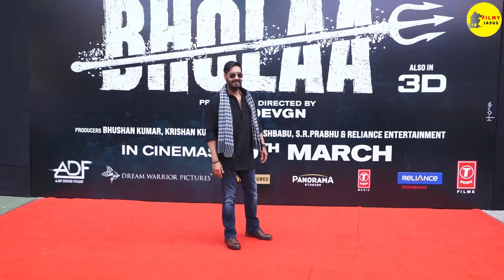Bholaa Item Song : Jeeni ki Tammana | Trailer Review | Ajay Devgan | Tabu | Nora Fatehi | Ravi B